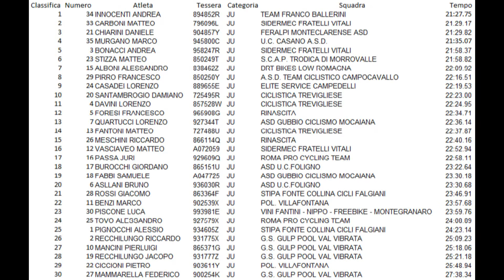Cronometro Terra dei Castelli: juniores by Teleskianto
Gara di ciclismo cat juniores. Cronometro valevole per il titolo di campione regionale marchigiano